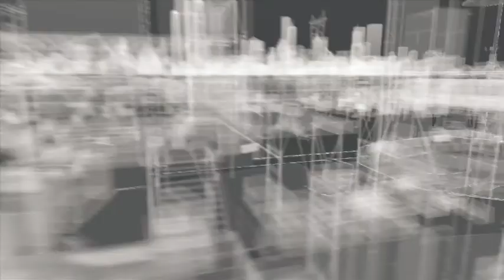Fun With Vigilante Justice!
Trigger Warning for: graphic (non-sexual) violence.

In this video, I provide a quick overview of the Human Traffic side-missions in 'Watch_Dogs', and ultimately persuade one trafficker to cease and desist with rational discourse. A full magazine of rational discourse.